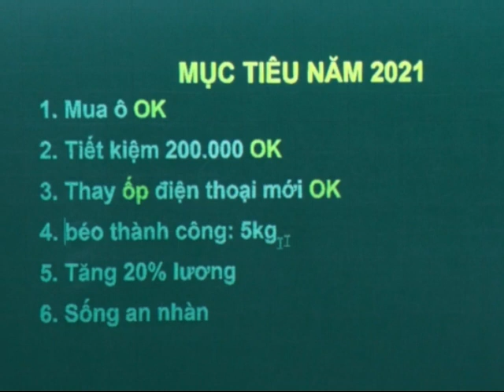THẬT MAY MẮN CHỈ CẦN ĐIỀU CHỈNH MỘT TÍ LÀ MỤC TIÊU NĂM 2021 ĐÃ HOÀN THÀNH